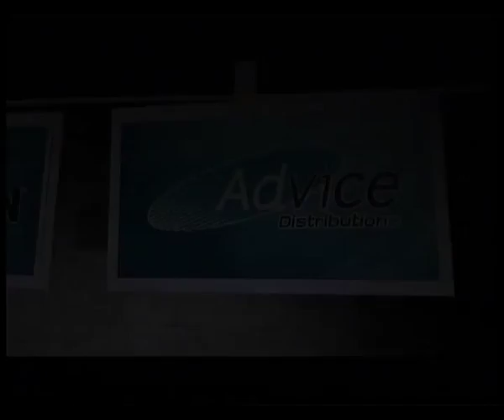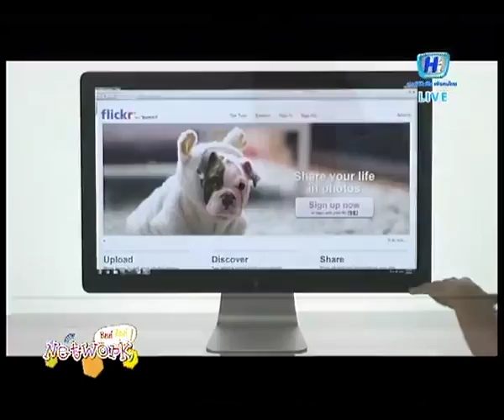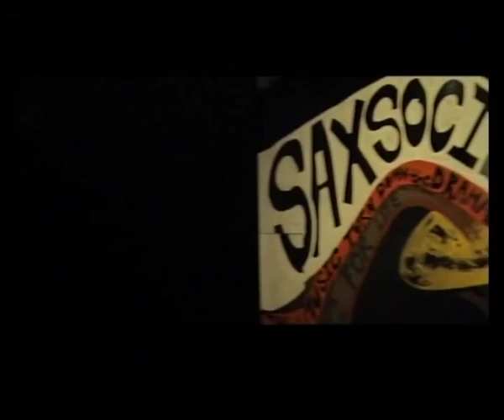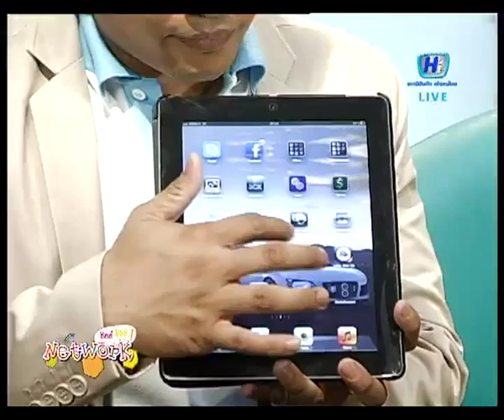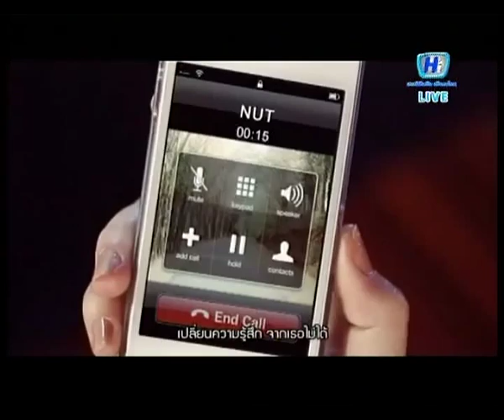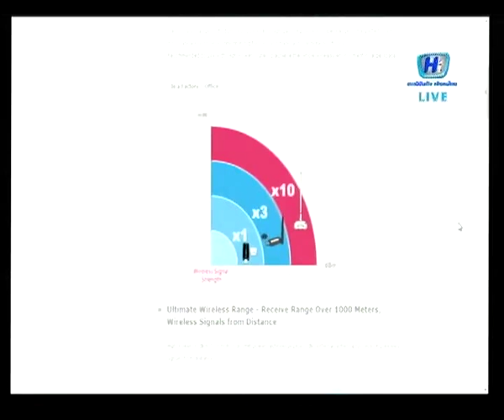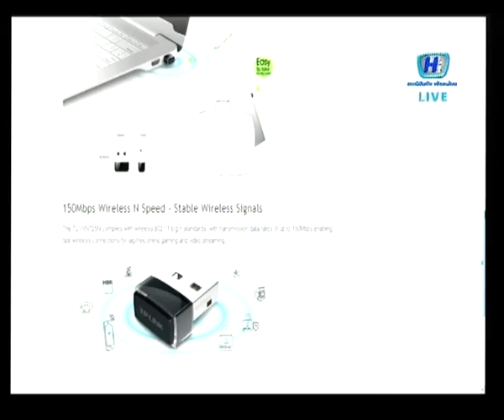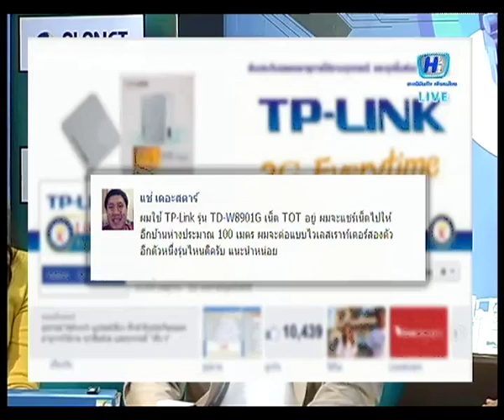Network Chil Chill #25 Powerline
เปลี่ยนสายไฟในบ้าน ให้เป็นสาย Lan

6 มีนาคม 2556

รายการวันนี้...
- พาคุณไปทำความรู้จัก POE เทคโนโลยีที่ทำให้ไฟฟ้าไปอยู่ในสาย Lan
- อุปกรณ์ต่าง ๆ ที่รองรับ POE

รายการ Network ชิลล์ ชิลล์
รายการที่จะทำให้เรื่อง Network ที่ยาก ๆ กลายเป็นเรื่องชิลล์ ๆ

ออกอากาศทางช่อง Hi-Channel (PSI 14) ระบบ C-Band
ทุกวันพุธ เวลา 3 ทุ่มถึง 4 ทุ่ม และ Re run วันศุกร์ในเวลาเดียวกัน

สร้างสรรค์โดย บริษัท King Intelligent Technology จำกัด

หรือติดตามข่าวสารได้ที่